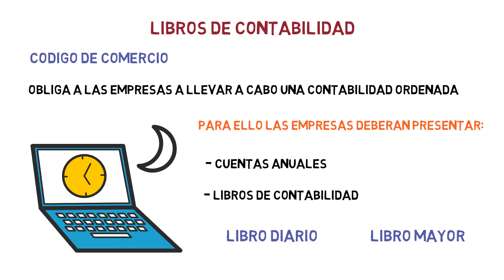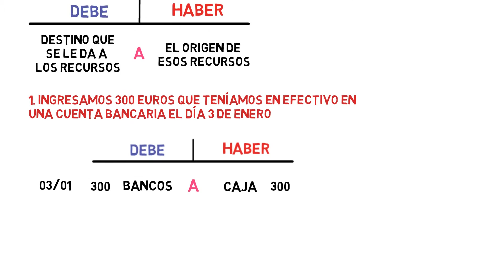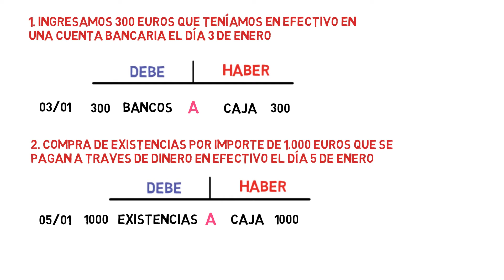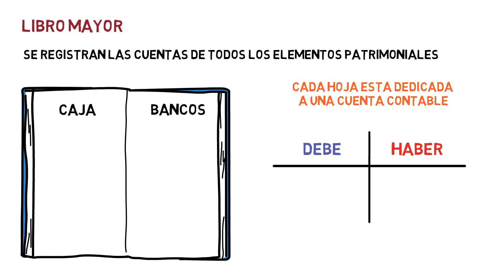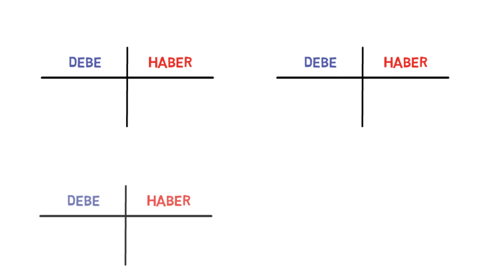📚 LIBRO DIARIO y MAYOR ▶ Contabilidad | Economía de la empresa 116#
En el libro diario se anotan por orden cronológico todas las operaciones que la empresa realiza a lo largo de un ejercicio, se trata por tanto de un libro que recoge la historia económica de la empresa de forma cronológica. Por otro lado, en el libro mayor se registran las cuentas de todos los elementos patrimoniales.

Tema 10. Contabilidad

¿Qué es el patrimonio neto de una empresa?

¿Qué es el activo de una empresa?

¿Qué es el pasivo de una empresa?

Índice ✓
00:00 Libros de la Contabilidad
00:39 ¿Qué es el Libro Diario?
01:24 Elaboración de los Asientos del Libro Diario
03:00 ¿Qué es el Libro Mayor?
04:04 Ejemplos resueltos del Libro Mayor